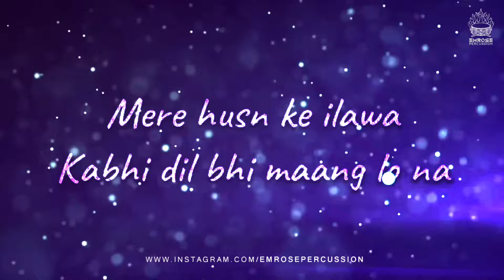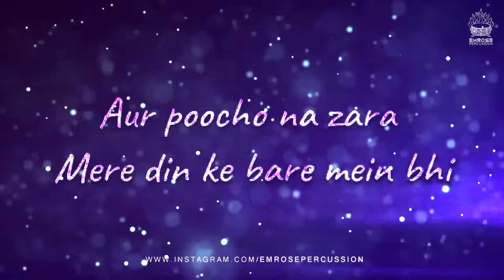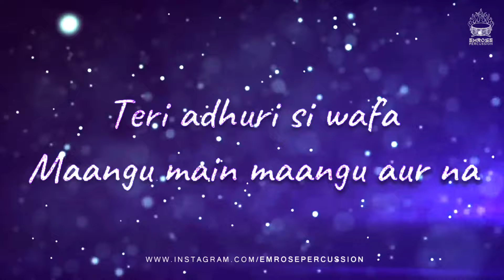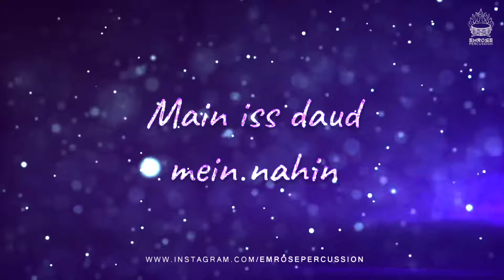Husn (Emrose Flip) | Emrose Percussion | Bollywood Lofi Songs | Lofi Songs 2023 | Slow Reverb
Husn (Emrose Flip) | Emrose Percussion | Bollywood Lofi Songs | Lofi Songs 2023 Bollywood Lofi Mix | Lofi Chill Music

Music/Mashup/Remix :@EmrosePercussion

• Follow Emrose Percussion On :-

immediately!